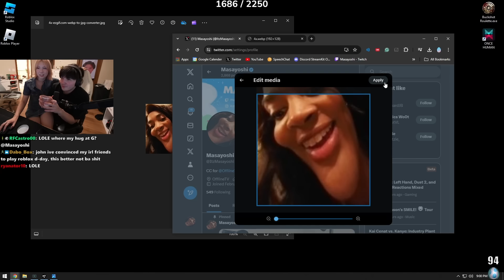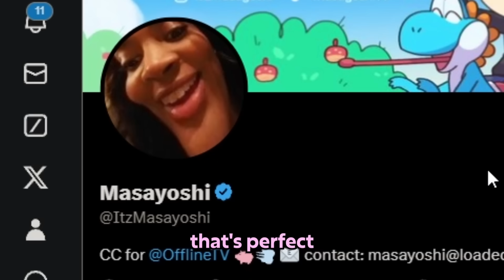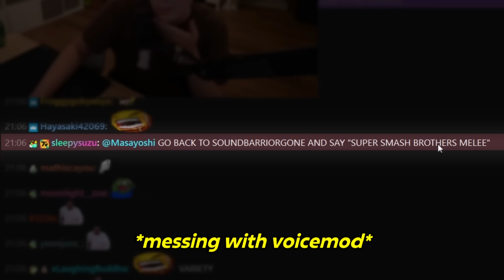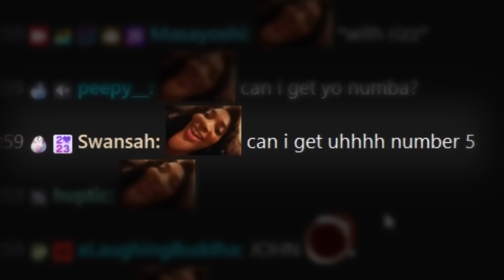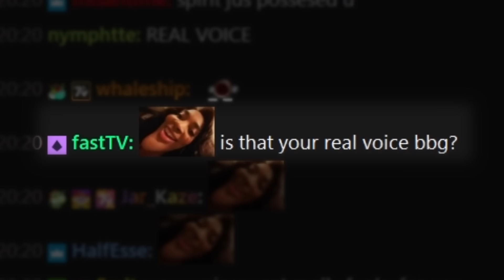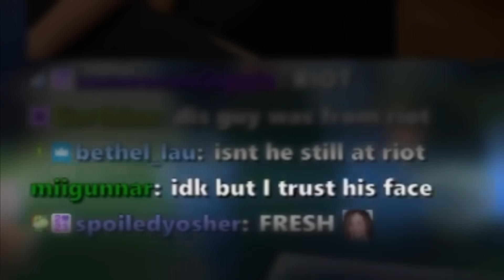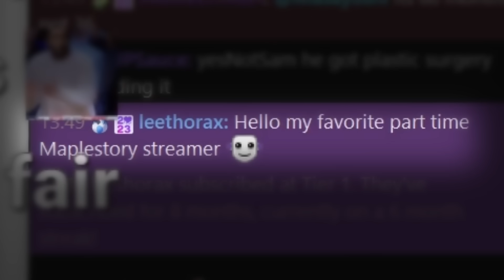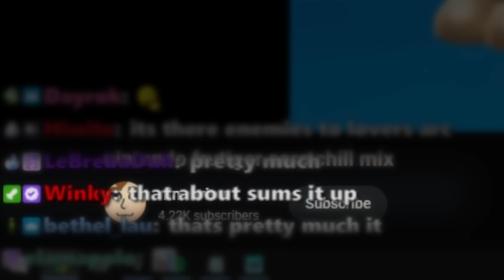how to make your girlfriend mad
2:00 for peak experience